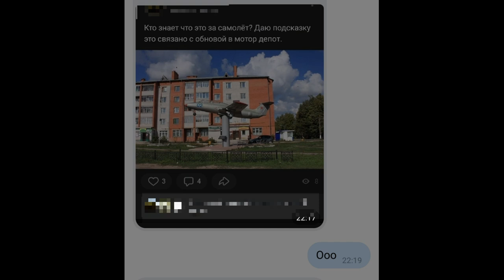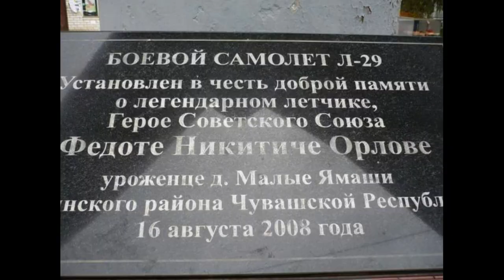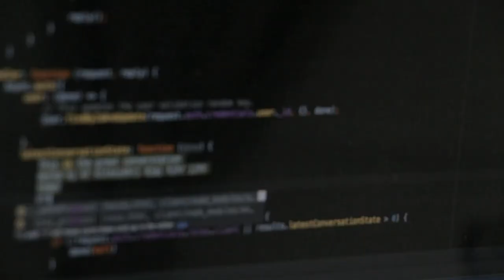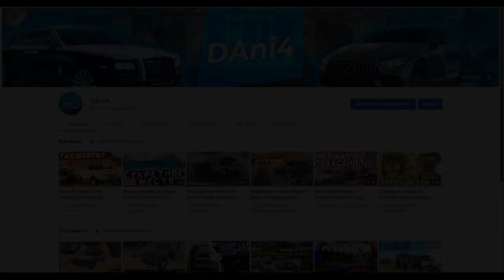Памятник из Motor Depot в реальном мире | Чего вы о нём не знали | Почему он из будущего?